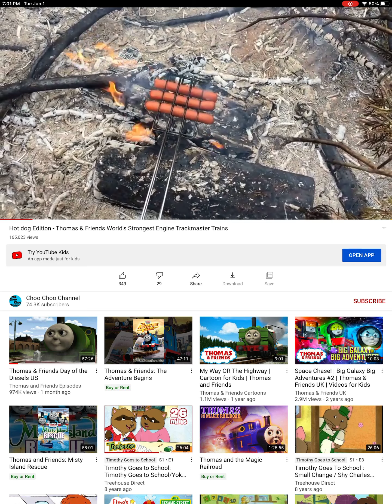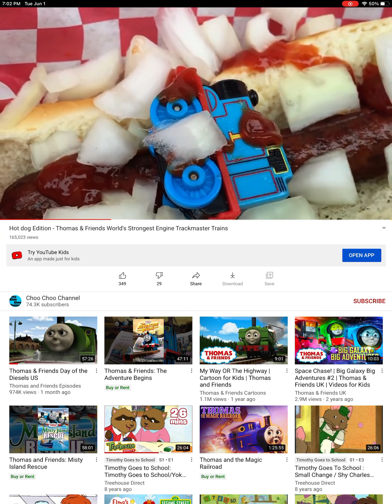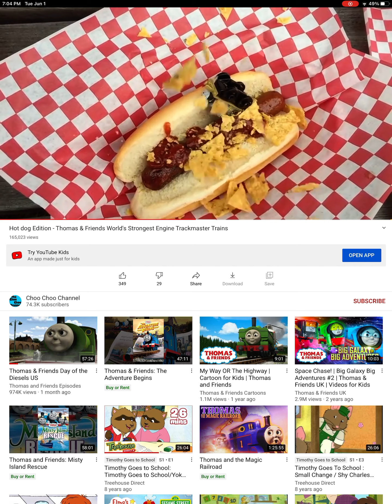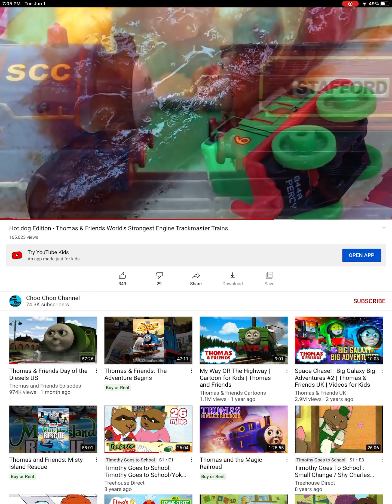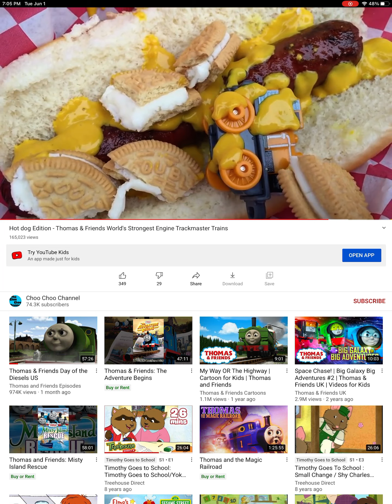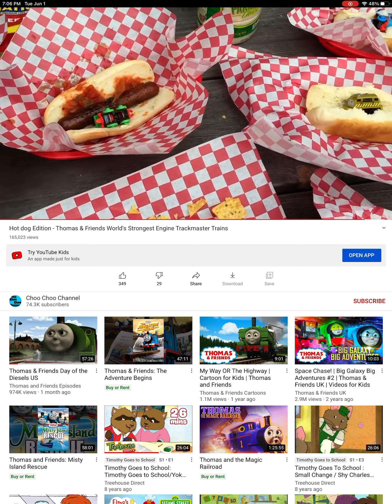Hot dog edition Thomas and friends worlds strongest engine trackmastar trains